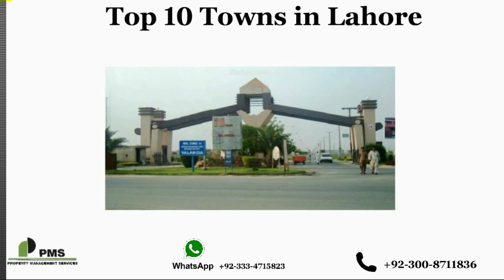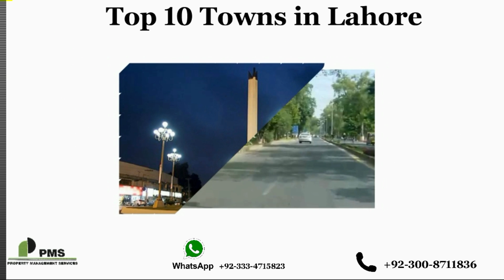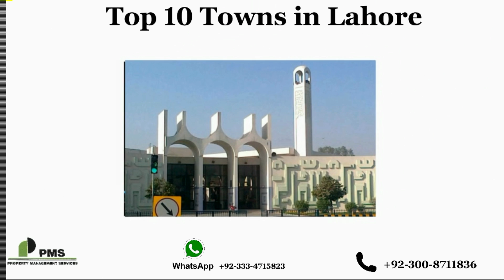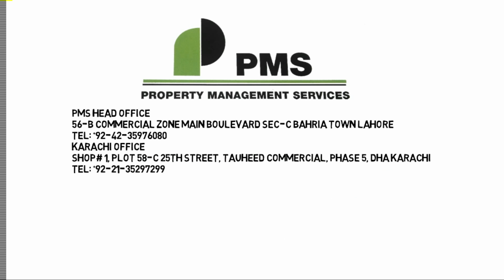List of Top 10 Ten Housing Societies in Lahore Presented by PMS Property Management Services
PMS Property Management Services is Bahria Authorized Dealer Providing Real Estate Services in Bahria Town Projects Lahore & Karachi .

Lahore Office:

56 - B Commercial Zone , Main Boulevard
Sector C Bahria Town Lahore

Karachi Office:

Shop #1 Plot 58-C 25th Street
Tauheed Commercial DHA Phase 5
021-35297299